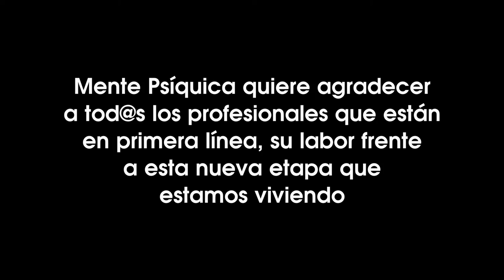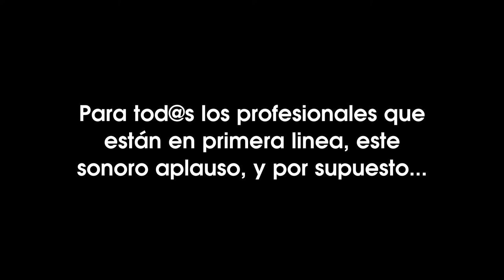Muchas gracias a todos los que estáis en primera línea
Mente Psíquica hace este pequeño homenaje a todos los profesionales que están en primera línea del virus. Médic@s, enfermer@s, panader@s, quiosquer@s, estaciones de servicio, barrender@s, en definitiva, a todos los que están haciendo posible, que nuestro día a día no se vea afectado en demasía.

Son dos sencillas palabras, MUCHAS GRACIAS, que según hemos comprobado, si las pronuncias, provoca una pequeña emoción en la persona a quien van dirigidas.

Muchas gracias a tod@s, de corazón